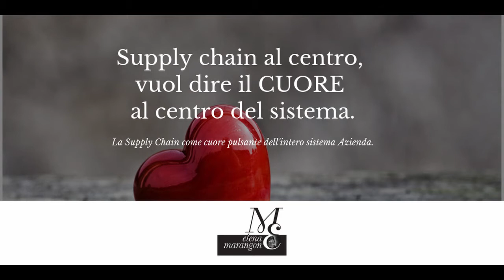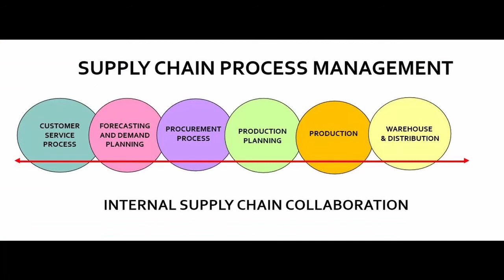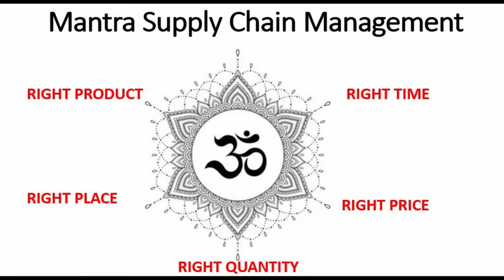ELENA MARANGON CONSULENTE, IMPRENDITRICE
Elena Marangon
Attività CONSULENTE - IMPRENDITRICE
Argomento STORIA DELLA MIA ATTIVITA` - SUPPLY CHAIN & COACHING